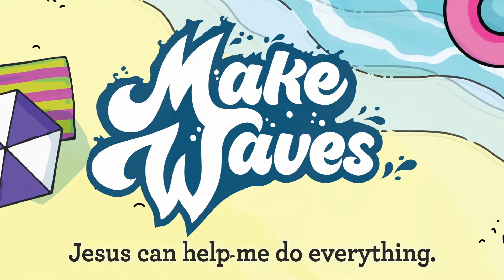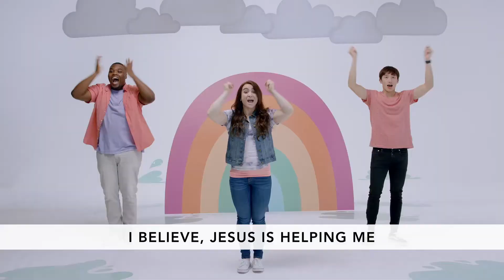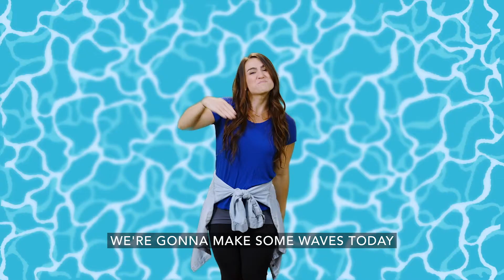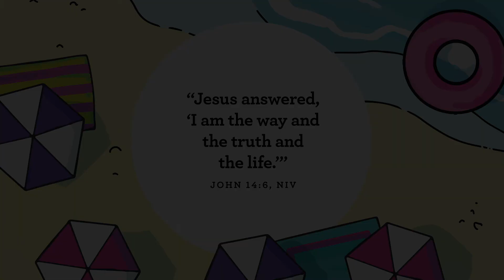Journey Kids, July 17, 2022 - Preschool